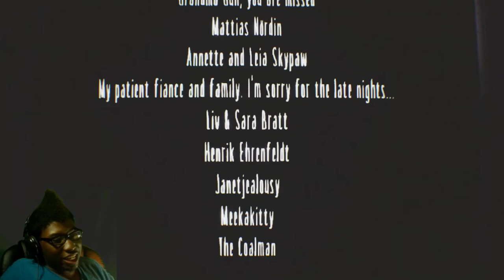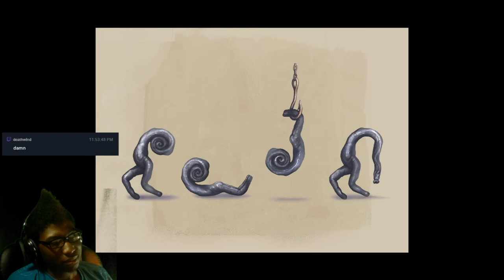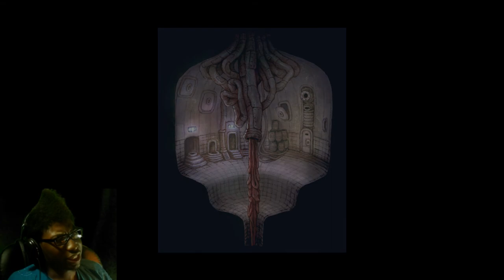Little Nightmares - DLC Episode 3 (Finale) | Behind The Mask